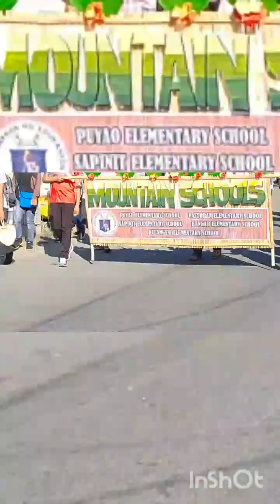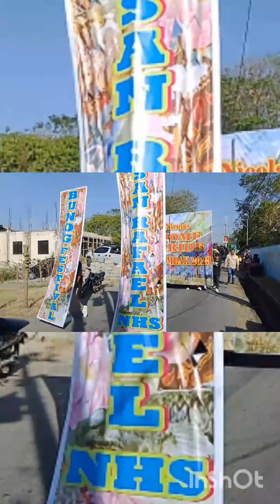parade and make up of candadate of San pedro